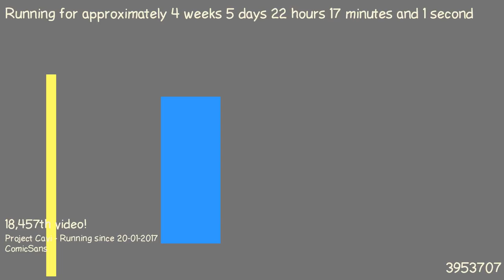1487881263 - Webdriver Cavi - H2